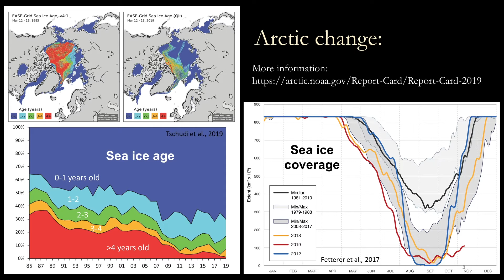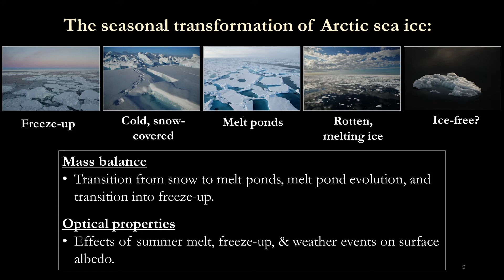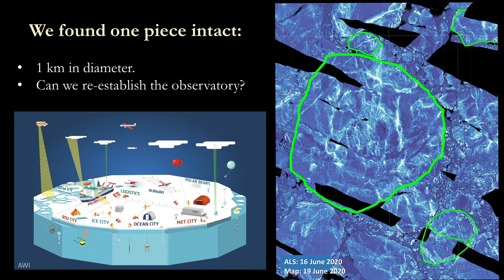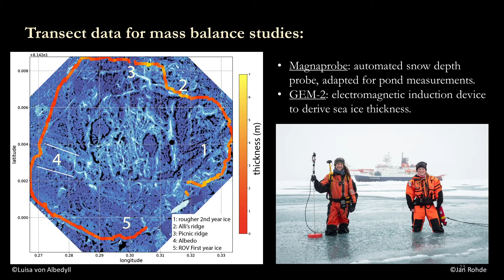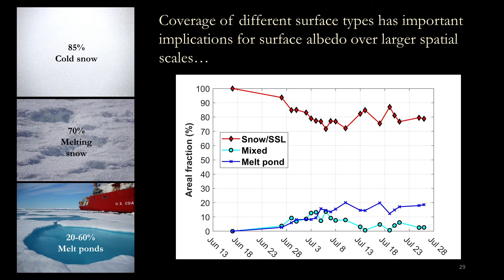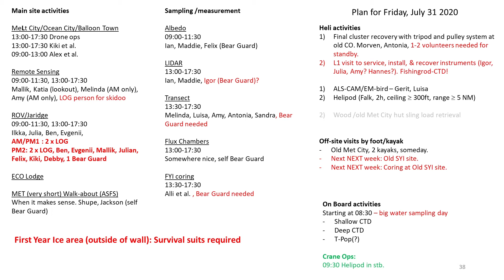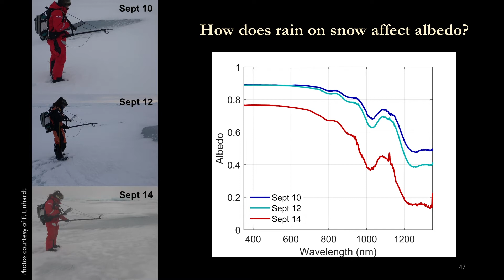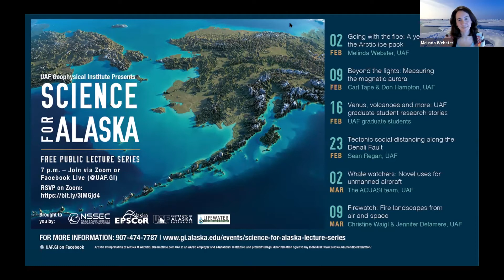"Going With the Floe: A Year Adrift in the Arctic Ice Pack," by Melinda Webster – Science for Alaska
UAF Geophysical Institute sea ice geophysicist Melinda Webster presented the talk, "Going With the Floe: A Year Adrift in the Arctic Ice Pack" on February 2, 2021, as part of the Science for Alaska Lecture Series.

What can geophysics tell us about the Arctic ice pack? Researchers at UAF’s Geophysical Institute from and leading experts in Arctic climate from over 30 countries met on the MOSAiC International Arctic Drift Expedition in 2020. Melinda explains in depth her part of the expedition and the challenges that the team overcame to get the valuable data.

Filmed by Zachary Locklear and Daniel Walker.
Edited by Zachary Locklear.